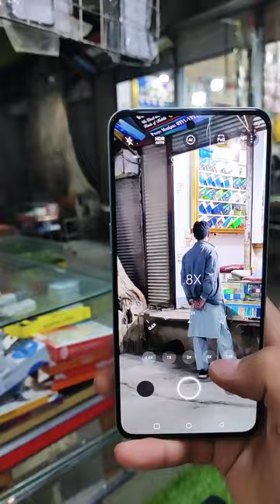OnePlus 10R 5G Review ❤️‍🔥